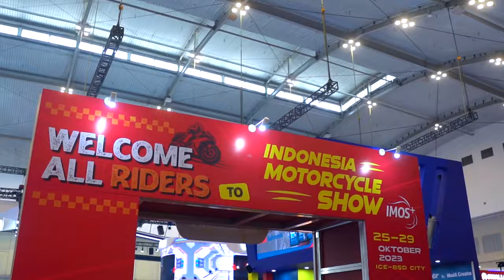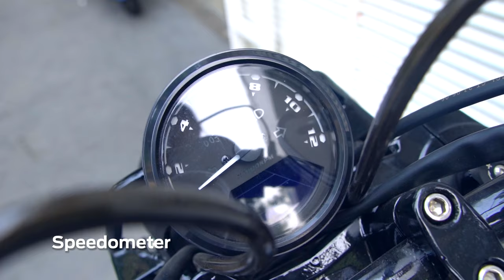Vixion Monkey Bobber Karya Rainbow Moto Builder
Builder Rainbow Moto Builder terkenal dengan motor custom imajinasi. Kali ini Adega selaku builder mengotak – atik sasis Yamaha Vixion 150 menjadi bantet dan kerdil. Hal ini untuk mengejar tampilan ala Honda Monkey dengan ban lebar.

Soo…. Inilah wujud baru Vixion berkelir hitam dengan nama baru Vixion Monkey Bobber. Hal ini terjadi karena custom sasis, desain bodi, roda, sampai komponen kaki-kaki dibikin bonsai. Termasuk juga plat jok motornya.

Jok Monkey Boober ini punya gaya single seat dengan balutan pelapis MBtech Camaro warna Black. Nah jadi makin gahar deh tampilan si Monyet hitam ini.